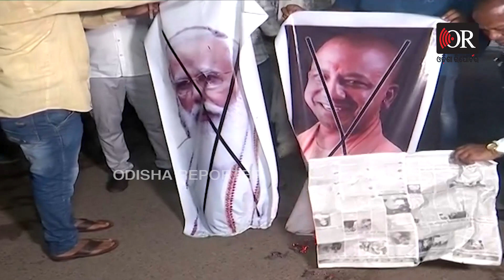‘ଚାଷୀଙ୍କୁ ମାରିଦେଇଛନ୍ତି’ | Odisha Reporter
ଉତ୍ତରପ୍ରଦେଶ ଲକ୍ଷ୍ମୀପୁର ଚାଷୀ ହତ୍ୟା ଘଟଣାରେ ଯୋଗୀ ସରକାର ଓ କେନ୍ଦ୍ର ସରକାର ବିରୋଧରେ ଛାତ୍ର କଂଗ୍ରେସର ବିକ୍ଷୋଭ। ବିଜେପି ଏମପିଙ୍କ ପୁଅ ଗାଡ଼ି ଚଢାଇ ୪ ଚାଷୀଙ୍କୁ ହତ୍ୟା କରିଥିବା ଅଭିଯୋଗ କରି ଯୋଗୀ ସରକାର ବିରୋଧରେ ନାରାବାଜି କରିଛନ୍ତି । ଶୁଣନ୍ତୁ ଏନେଇ କଣ କହୁଛନ୍ତି କଂଗ୍ରେସ ବିଧାୟକ ସୁର ରାଉତ ରାୟ ।